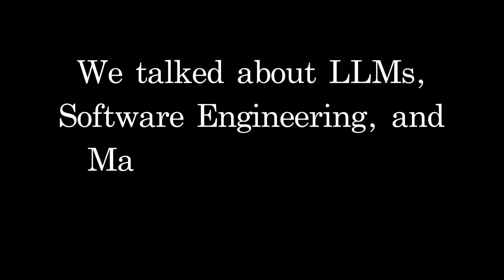What happens if AI keeps getting smarter? (3Blue1Brown)